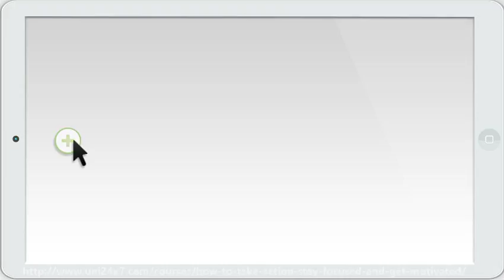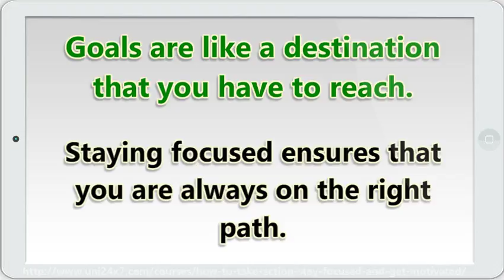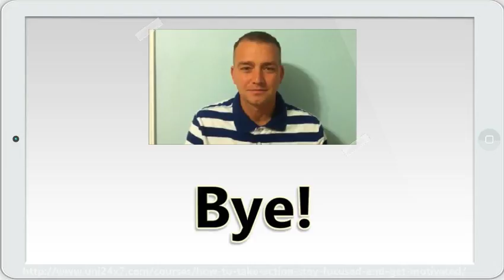How To Take Action, Stay Focused and Get Motivated